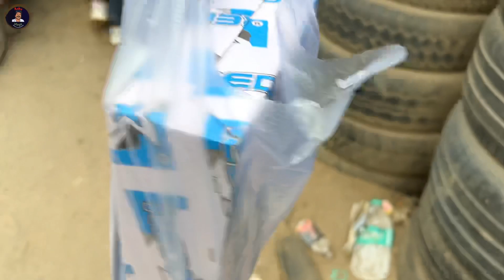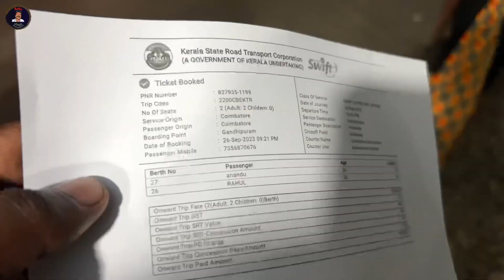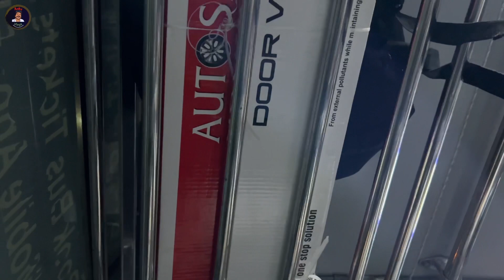ഇവിടെ എല്ലാം പകുതി വിലക്ക് 😱 | ukkadam market Coimbatore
ഇവിടെ വന്നാൽ വണ്ടിക്ക് ആവശ്യം ആയ പാർട്സ് വൻ വിലക്കുറവിൽ വാങ്ങിക്കാം

ukkadam market
ukkadam market Coimbatore
ukkadam old market
ukkadam market malayalam
anku vlogs
car parts
bike parts
poli market
discount sales market
Coimbatore